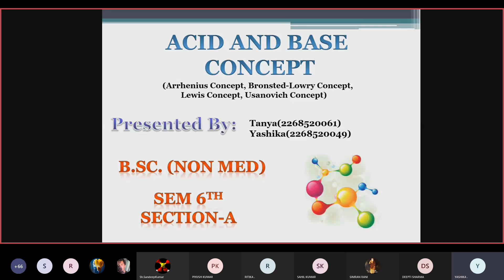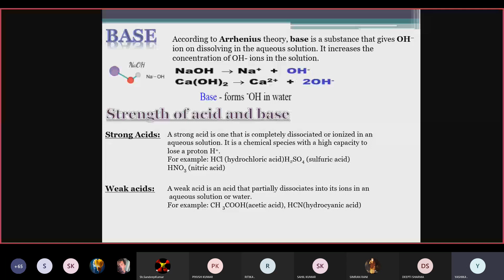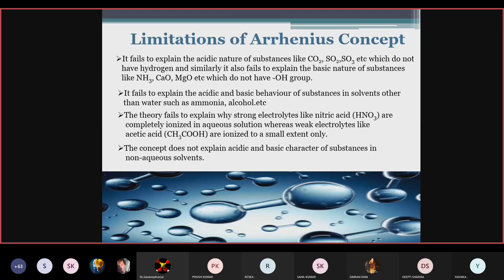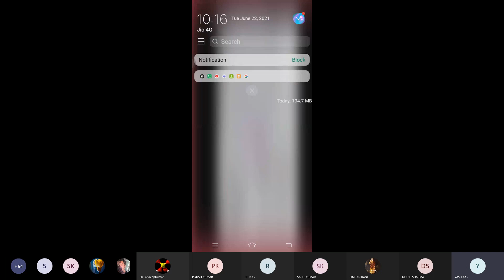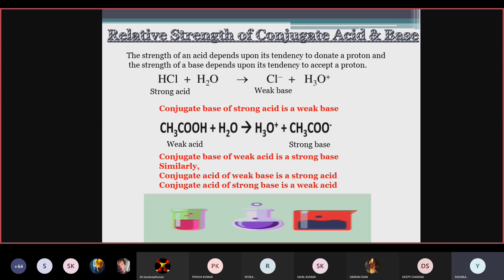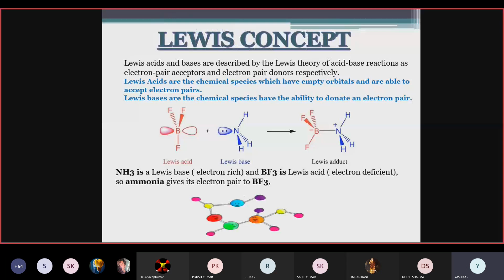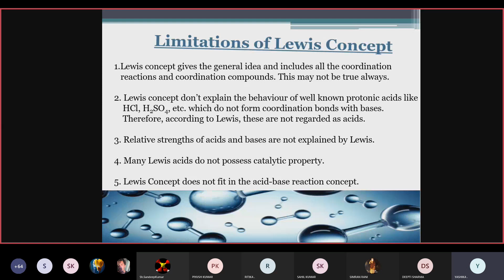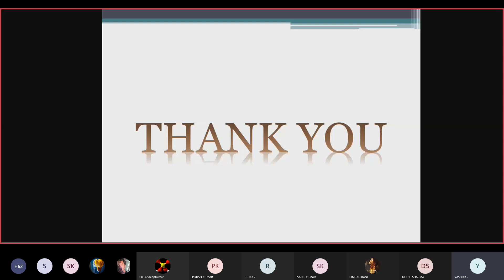Acid & Base Concept by Tanya & Yashika